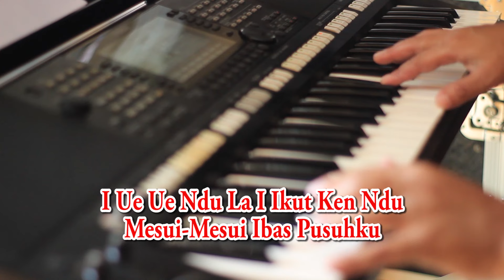JANJI JANJI PALSU [KARAOKE] DORA GINTING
Men Kai Nge Ndube
Ranan Ndu Manis Tiganku
Adi Isina Bali Ras Pegu

Mehuli Kel Tuhu
Rusur Janji Ndu Tiganku
Tapi Janji-Janji Palsu

Aku Nge Ndube Tempa Rondong Ndu Tiganku

Tapi Sideban Ingan Nehenndu
Medate Gia Rusur Ranan Ndu Man Bangku
Adi Date Date Sembilu

Aku I Tokohi Ndu

Aku I Buali Ndu
Aku I Permainken Ndu

I Ue Ue Ndu
La I Ikut Ken Ndu
Mesui-Mesui Ibas Pusuhku

Dareh Gia Iluh Ku Mambur Tiganku

Tapi Totongku Mehuli Bandu
Sangaplah Kena Njabuken Bana Tiganku
Mbera Akupe Kudat Sambar Ndu

La Gia Merupa Mesera Gia Geluhna
Gelah Kelang Pagi Atena
Si Beluh Nami-Nami Melias Metami
Mbera Malem Teku Mesui